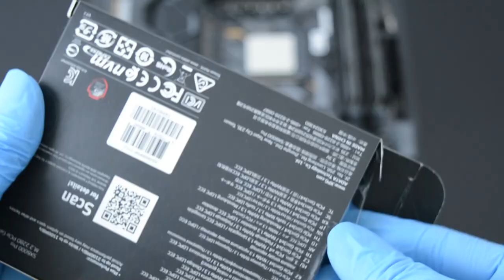SSD Nedir? SSD Ne İşe Yarar? Ne Gibi Avantajları Var?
Ben Mert Kuşkapan. Bu videoda sizlere SSD nedir? Ne gibi avantajları var ve ne işe yarar gibi sorularınıza yanıt verdim. Eski teknoloji olan HDD diske göre karşılaştırma yaparak sizlerin bilgisayarlarınızı nasıl SSD diske yükseltme yapabileceğiniz hakkında yararlı bilgileri bu videomda sizlerle paylaştım.